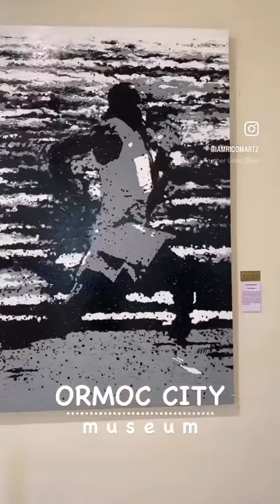Ormoc City Museum